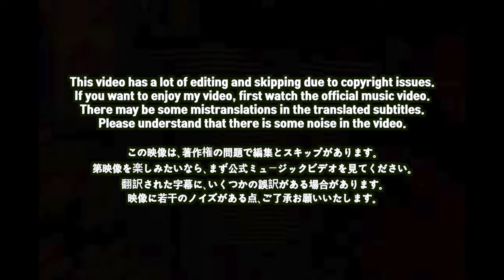🇯🇵🇰🇷🔥Korean Hiphop Junkie react to ¥ellow Bucks - GIOTF feat. JP THE WAVY (JP/ENG SUB)